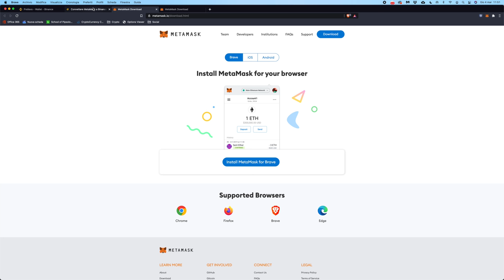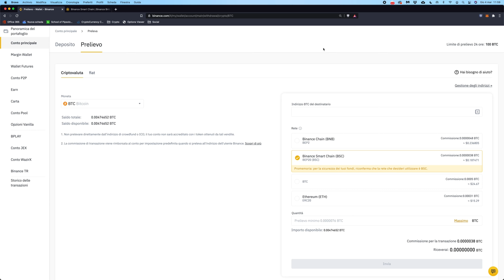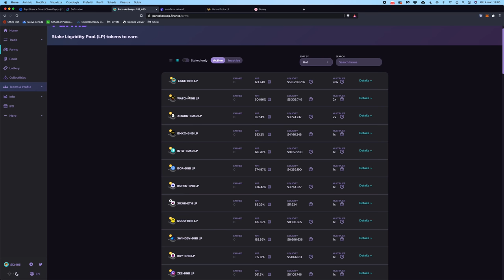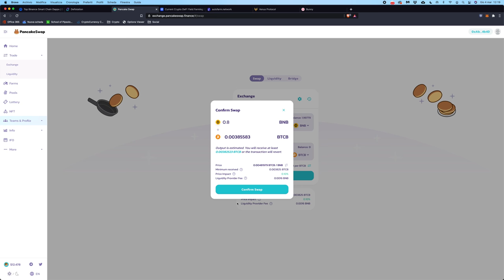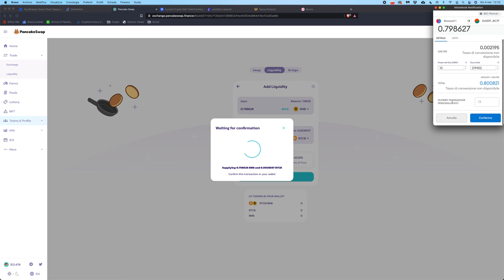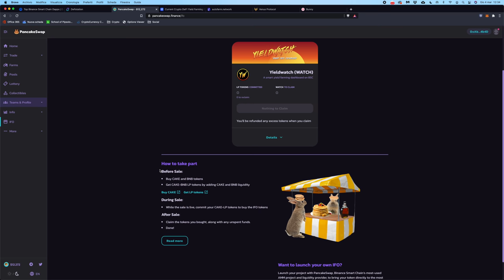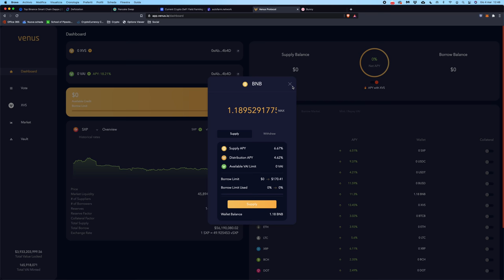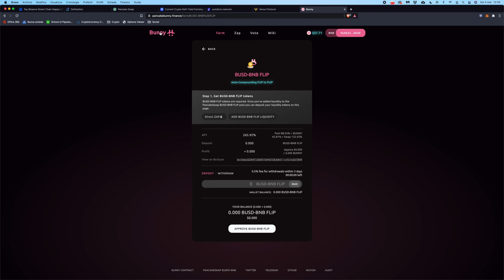BINANCE SMART CHAIN: TUTORIAL DEFINITIVO (DeFi, PancakeSwap, Autofarm) | Con esempi PRATICI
Ecco a voi la guida definitiva dalla A alla Z su come si usa la Binance Smart Chain. Vediamo quali sono le migliori piattaforme DeFi e usiamo insieme PANCAKESWAP passo dopo passo.

Una delle domande più frequenti che mi vengono rivolte riguarda proprio la Binance Smart Chain, in particolare le piattaforme DeFi costruite su di essa. PancakeSwap, Autofarm, PancakeBunny, Venus ecc.

Utilizzarle è tutto fuorché semplice, ma non farlo è un peccato: offrono opportunità di rendita decisamente interessanti.
In questo video, quindi, ti mostrerò tutti i passi da fare per muovere i tuoi fondi sulla BSC ed utilizzare le principali piattaforme di DeFi senza fare errori.

Nello specifico vediamo:

00:00 Intro
01:30 Che cos'è la Binance Smart Chain?
04:00 Come usare e collegare MetaMask alla Binance Smart Chain
08:25 Come prelevare fondi o depositarli sulla BSC
12:25 Le migliori applicazioni DeFi su BSC
14:10 PancakeSwap: cos'è e come funziona
17:00 Rischi e benefici di PancakeSwap
19:12 Come quantificare la Impermanent Loss
20:20 Come scegliere il pool a cui dare liquidità?
22:35 Come dare liquidità al pool e farmare: guida passo dopo passo
32:00 Come mettere in staking i CAKE
33:40 Come funzionano le IFO
35:15 Come funziona la Lotteria su PancakeSwap
36:00 Come rimuovere la liquidità da PancakeSwap
38:45 Venus Protocol: guida rapida
41:40 Autofarm: guida rapida
44:55 PancakeBunny: guida rapida